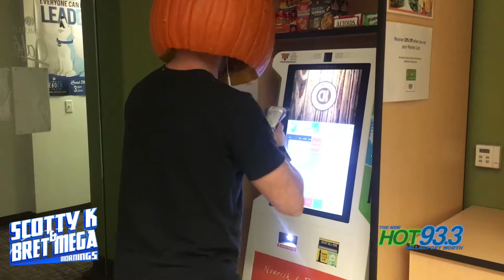A Day in the Life of Pumpkin Head